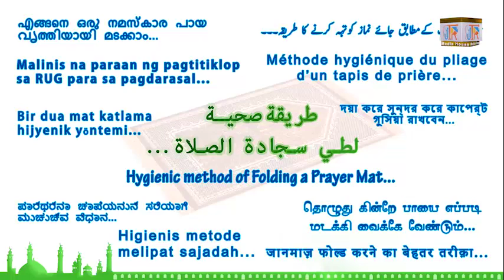How to fold janamaz (prayer mat) in hygienic method? | Islamic knowledge TV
Do checkout Instagram and Facebook for more updates.

Jazakallah khair